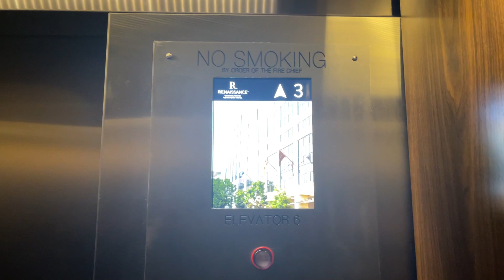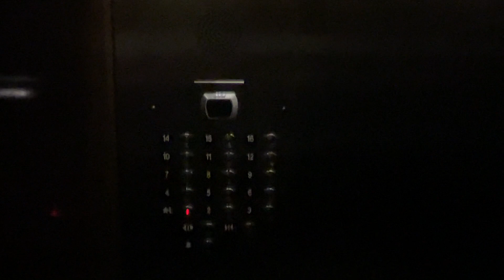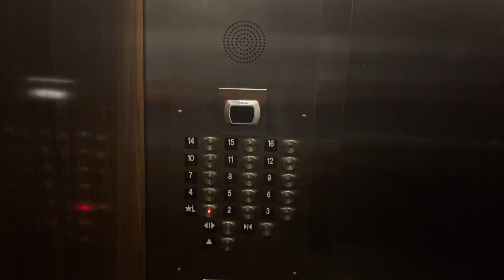MOD IN PROGRESS! Otis Modded Elevators (Main Bank) at Renaissance by Marriott, Washington, D.C.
After several months of progress, they finally finished one car in the main bank!  I will probably do another video when the third or last car is complete, but before these are permanently carded.  I didn't get a video of the other bank before they were carded, but might try to do so while riding with a guest.  It turns out Otis modernized these, generically.  I definitely think they should have done an Elevonic R or Gen2 mod.

Elevator Facts

Modded By: Otis
Original Brand: Otis
Hoist: Traction
Fixtures: Innovation - CA Bruiser
Type: Passenger
Capacity: 3000 lbs
Speed: 350 FPM
Installed: 1989
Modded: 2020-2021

Video Facts

Date Recorded: 3/21/2021
Recording Device: iPhone 12 Pro Max
Video Formats: 1080p, 60 FPS, Ultra-Wide Angle
Other Filmers: None